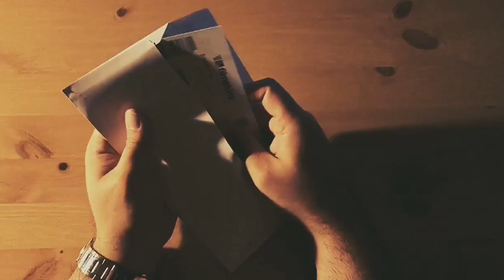JİLETLERİN EFENDİSİ: MÜSLÜM (Film İncelemesi)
Sinefil Kafası'nın bu bölümünde Halil İbrahim Sağlam ve Haktan Kaan İçel haftanın filmlerinden "Müslüm" filmini konuştu.

Haktan Kaan İçel